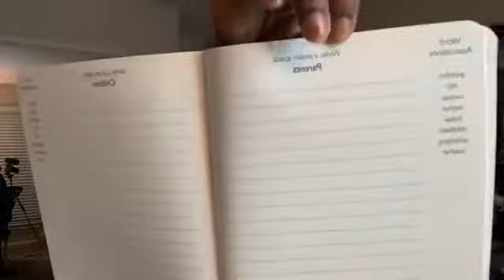Quitting My Job Rant/Inspiration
On this day I was talking about how I realized that I wasn't born just to work. It turned into a minor rant about people not realizing this very important factor. Society negates the fact that we truly can be what we want but we're not taught that in schools in America.